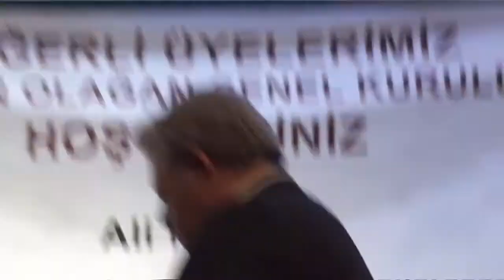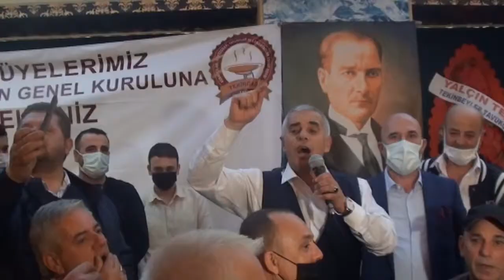Kıral Güven Tazeledi